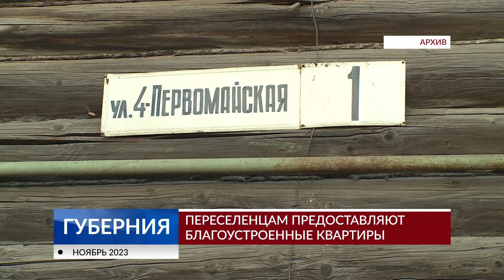Переселенцам предоставляют благоустроенные квартиры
Жители двухэтажки на 4-й Первомайской улице долгое время добивались того, чтобы их старый дом признали аварийным. И вот 5 лет назад это случилось. Дело сдвинулось с мертвой точки после того, как в туалете обрушился дымоход. На этой неделе очередной семье переселенцев чиновники вручили ключи от квартиры, которую отремонтировали за счет бюджета.